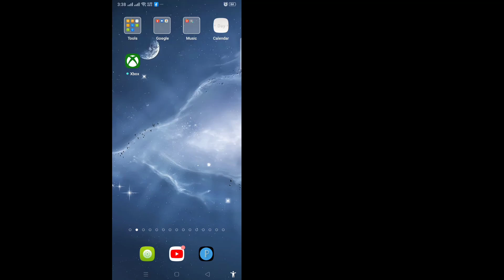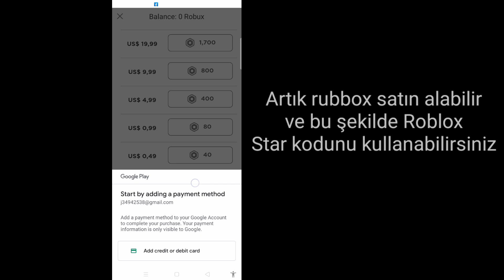Roblox'ta yıldız kodu nasıl kullanılır (2023) | mobilde roblox yıldız kodunu girin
İşte bu eğitimde size Roblox'ta Star Code Nasıl Kullanılır onu göstereceğim.Bu çok basit ve kolay bir yöntem.Bu videoyu izleyin ve Mobilde Roblox Star Code Girmeyi öğrenin.Aşağıdaki adımları atlamadan takip edin.

  Cep Telefonunda Roblox Yıldız Kodunu Girin